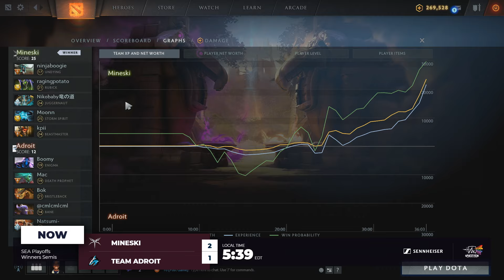Mineski vs Adroit Game 3 - TI9 SEA Regional Qualifiers: Semifinals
Mineski vs Team Adroit, Game 3 - The International 2019 Southeast Asia Regional Qualifiers: Semifinals - Zyori, Trent, Basskip & Lyrical